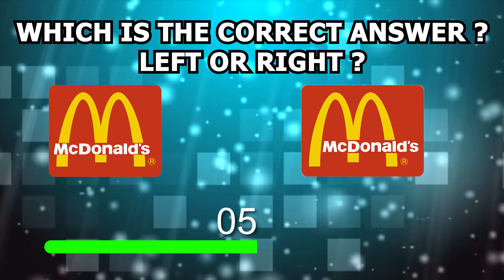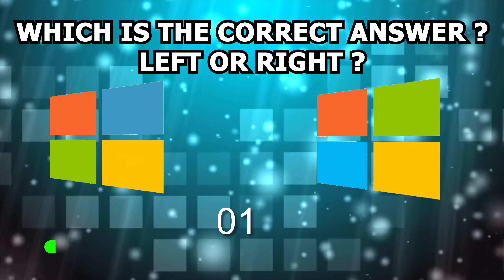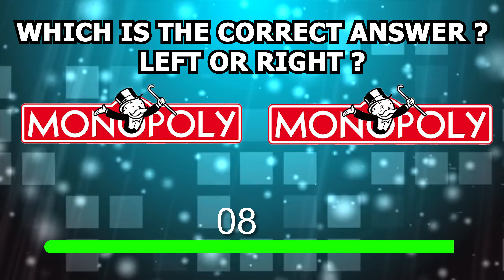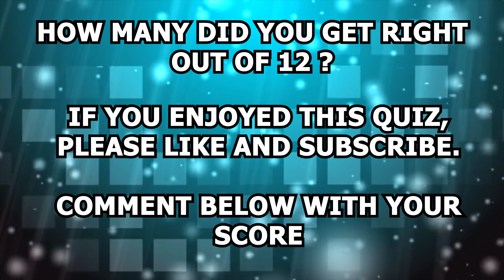LOGO QUIZ CHALLENGE 1 / WHICH IS CORRECT / GUESS THE LOGO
LOGO CHALLENGE
Guess The Correct LOGO and Comment With Your Score

If you have any constructive criticism or want to ask me any questions leave it in the comments section below. I do read EVERY comment I get :)